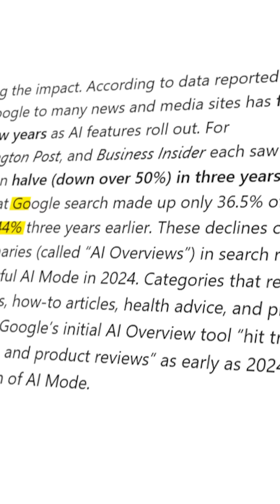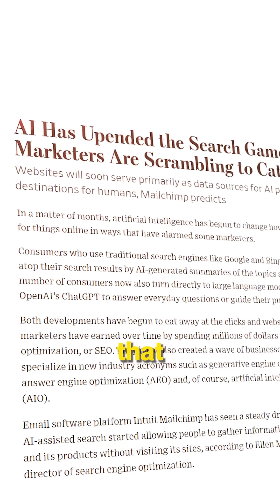Will AI Kill Websites? 😨 | The Death of Web URLs Has Already Begun!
Are we witnessing the death of websites? As AI tools like ChatGPT, Perplexity, and Gemini become people’s go-to for information, web traffic is collapsing — and traditional URLs might not survive the next digital wave.

In this 60-second short, we break down:
Why website traffic is dropping fast
How AI is replacing Google + direct site visits
What this means for SEO, brands & content creators
Are web URLs becoming obsolete in the AI age?

AI isn’t just changing how we search. It’s changing where we go online.